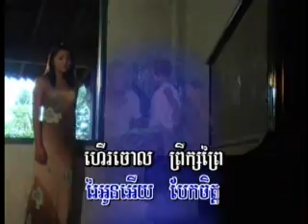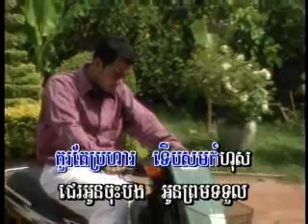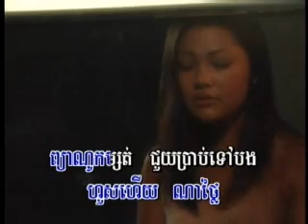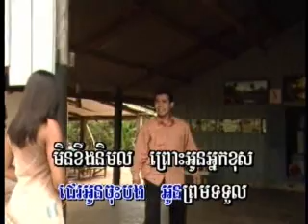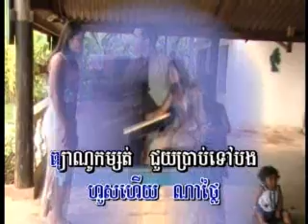Piano Bak Ka'thorng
Pichenda Collection